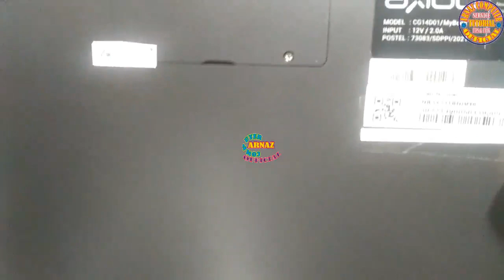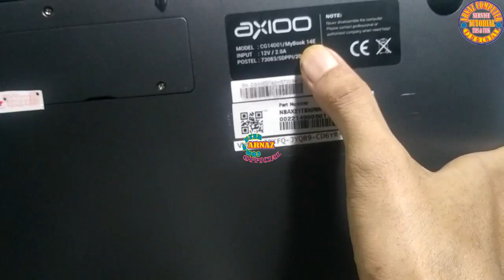🔴 Unboxing Total Laptop Huawei Matebook D15 R7 || Ready 18 Subtitle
How to Disassemble a Huawei Matebook D15 R7 Laptop that is useful when friends want to clean dust, replace processor paste, upgrade a hard drive or SSD, and others.
Please follow the tutorial well, carefully and thoroughly don't miss it. Because we're videoing step by step.
Skip-skip is guaranteed To Fail.

My brother's partner wherever he is...
In this Channel we discuss TUTORIALS related to Service Hardware, Software, Computer, Laptop, Netbook, Smartphone. Technique of Soldering Parts to the Motherboard, etc.
In addition, we slipped also discussed Tips & Tricks for Internet Networks, Mikrotik & Mobilling. But still, our main menu is about laptops and computers.

That's just so we're more excited to share our other tutorials.
Sweet greetings will not end, affectionate greetings will not disappear for my friends everywhere, hopefully always healthy wal'afiat and family. Aamiin...
Thanks.